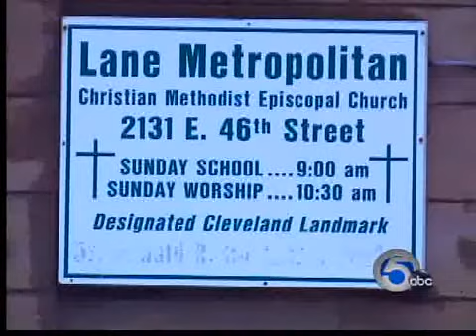Lane Metro church fire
John Kosich reports on historical church struck by lightning.